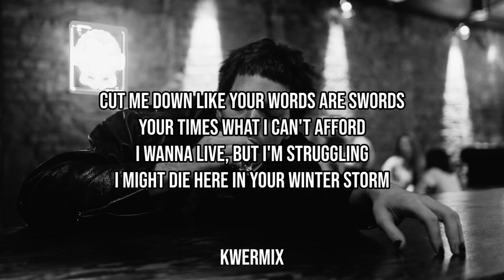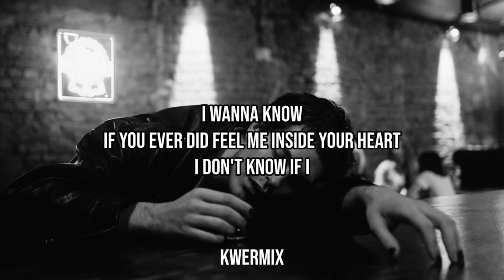sorrow - when did you get so cold? (Lyrics)🎵